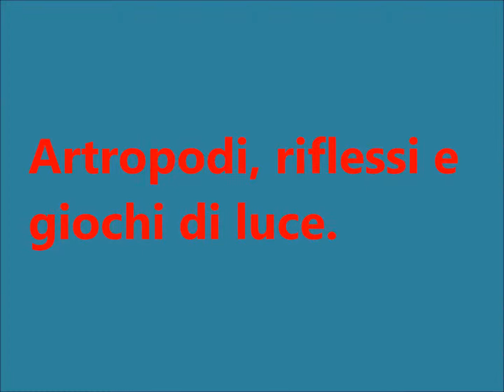Artropodi, riflessi e giochi di luce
Gli Artropodi (Arthropoda Latreille, 1829) sono un phylum di animali invertebrati protostomi celomati, che comprende circa i 5/6 delle specie finora classificate (2005). Sono conosciute 2 milioni di specie. Mostrano una notevolissima affinità anatomica con gli Anellidi. Il fatto che siano state descritte oltre un milione di specie di artropodi dimostra come la loro struttura di base sia versatile e adattabile a diversi modi di vita. Meno male non sono grandi come elefanti.